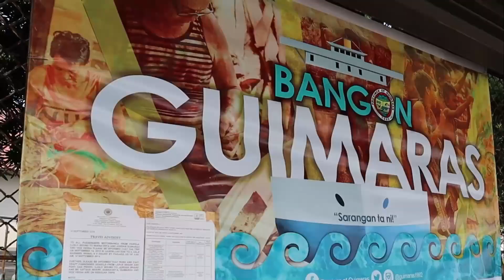No roof policy for Guimaras pumpboat blamed for patient's death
The pumpboats that operate the two routes between Iloilo and Guimaras are not allowed to put up tarpaulin roofing as they had in the past. This is the knee-jerk reaction of the Marina and Coast Guard. It is making the trip a miserable experience for passengers. Sadly, it also caused a patient in critical condition to die at sea when a heavy downpour drenched him.